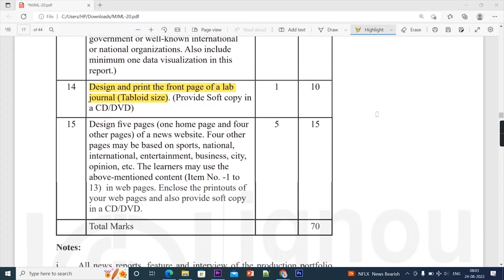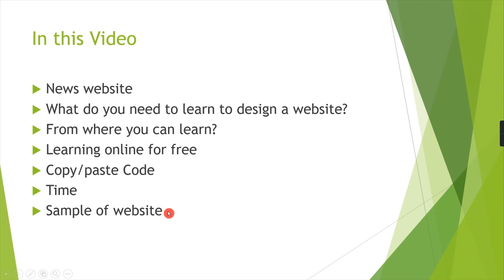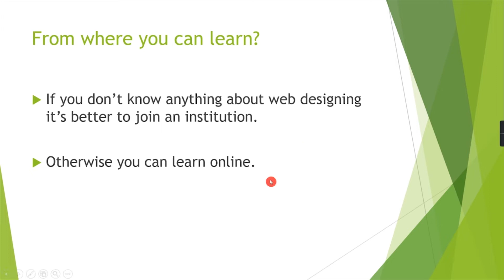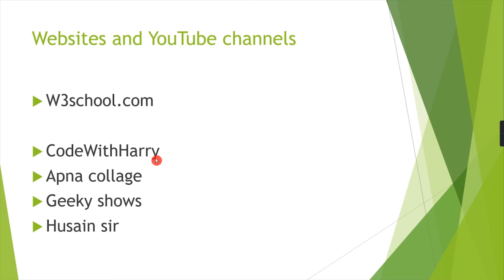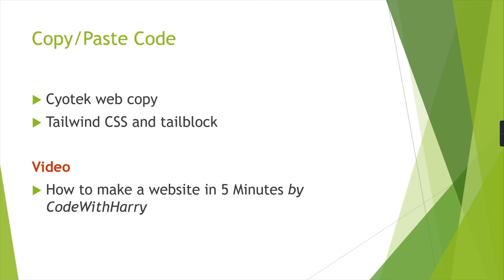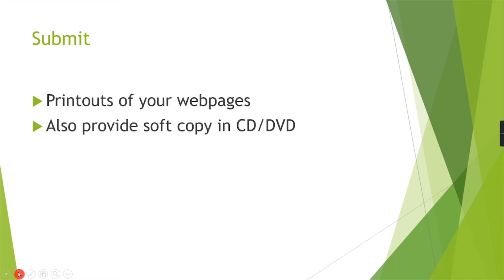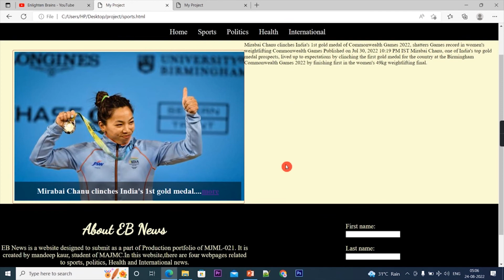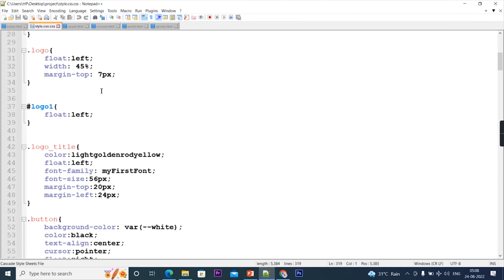Design website for the Production Portfolio of MJML-020 | Ignou MAJMC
Hi guys, In this video, I have shared details to ma webpages for the production portfolio of MJML-020